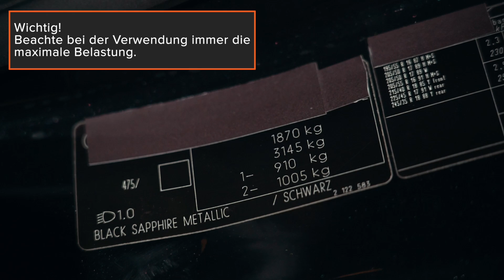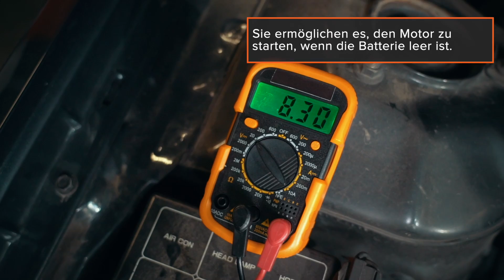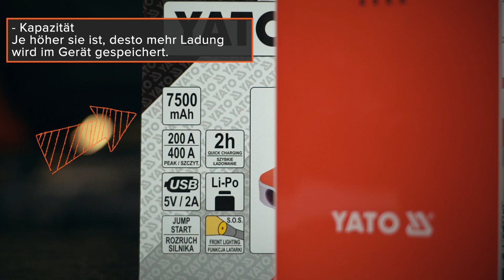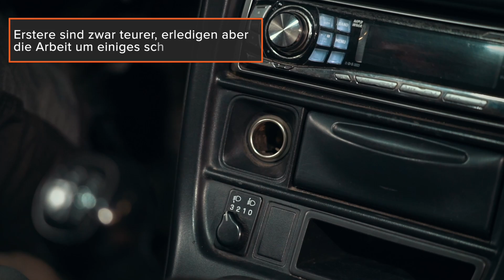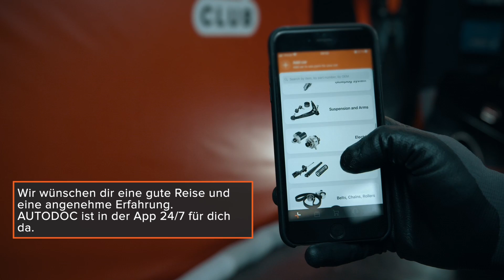5 unverzichtbare Autoprodukte für Roadtrips | Tipps von AUTODOC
5 unverzichtbare Autoprodukte für Roadtrips | Tipps von AUTODOC

Du willst verreisen? Überprüfe den technischen Zustand deines Fahrzeugs und nimm alles mit, was du im Notfall brauchen könntest 🧰

Sieh dir unser Video an und erfahre mehr über diese 5 unerlässlichen Dinge für Autoreisen 🚙🏞️

0:00 — 5 unverzichtbare Autoprodukte für Roadtrips
0:06 — Ein Wagenheber und ein Radmutternschlüssel
1:26 — Zum Ausbau des Rades werden die folgenden Werkzeuge verwendet
3:06 — Ein Abschleppgurt
4:43 — Starthilfekabel/Starthilfegerät
6:52 — Reifenfüllgerät / Notfall-Reifendichtmittel & Pannenspray / Ersatzrad
8:38 — Ein Erste-Hilfe-Kasten für das Auto, ein Feuerlöscher, ein Warndreieck und eine Warnweste

Sollten wir etwas vergessen haben, teile es uns in der Kommentarspalte dieses Videos mit 💬

📲 AUTODOC ist in der App 24/7 für dich da